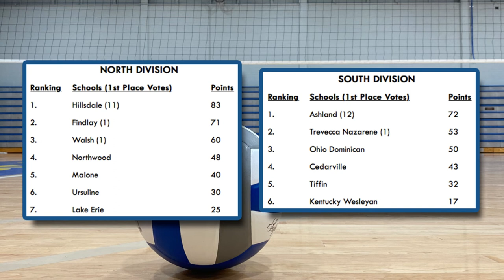Hillsdale, Ashland atop GMAC divisional preseason rankings | Midwest Sports Now